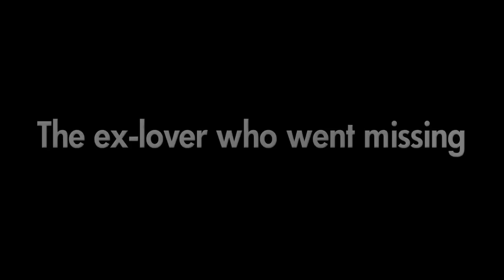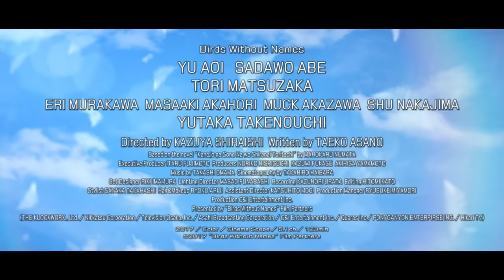Birds Without Names Trailer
Yu Aoi plays Towako, a young woman who lives with an older man who provides her everything, while she secretly yearns for an ex-boyfriend with whom she had a violent past. With psychological intensity and an unforgiving take on genre, BIRD WITHOUT NAMES teeters from aching romance to thriller with creepy abandon.